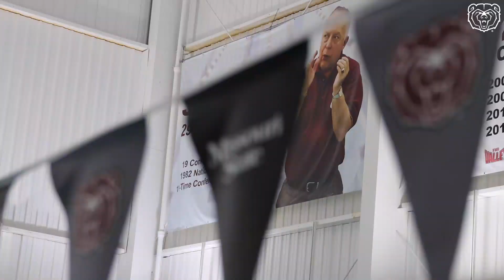Swimming Preseason Preview 2023